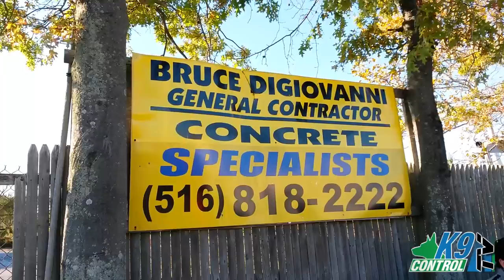Dutch Shepherd, Donovan Pinscher, Bandog Protection Dog Training, K9 Control TV